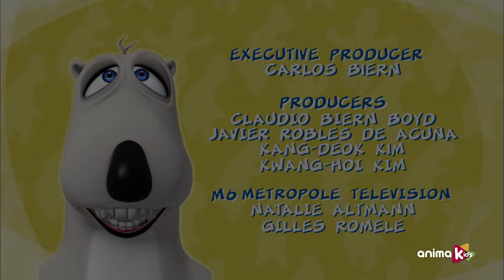Bernard Bear - 27 - The Flower | Full episode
Bernard loves his flower, and is determined to do whatever is necessary to protect it from danger – no matter what the cost.